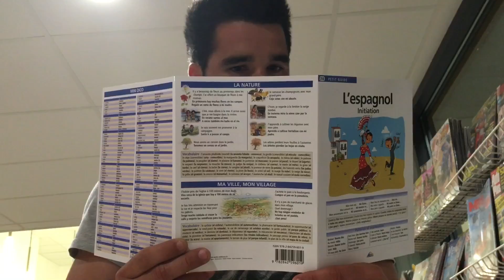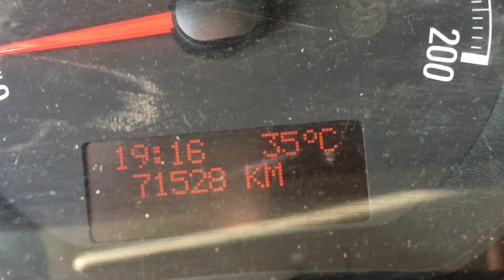Moth de Rhuys Saison 3 Episode 9 1800 kilomètres